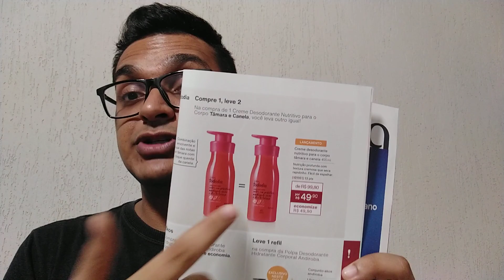COMO SE ORGANIZAR E FAZER UM BAZAR DE SUCESSO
MEU ESPAÇO DIGITAL